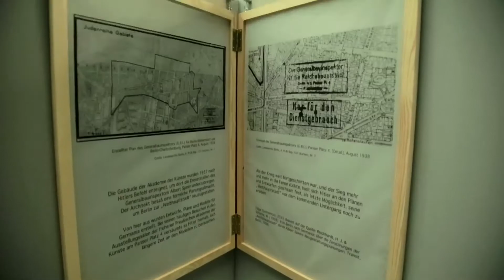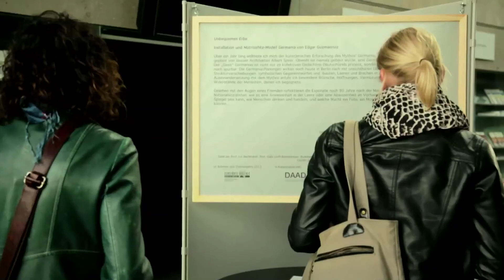Herencia incómoda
Hace 70 años el arquitecto favorito de Hitler planeaba como hacer de Berlín la capital del mundo. Un colombiano realizó una exposición acerca del tema.

El artista y arquitecto colombiano Edgar Guzmán se ocupa desde hace algún tiempo con el tema de la invisibilidad. De esta forma, se interesó por el mito de Germania: una ciudad monumental que debía transformarse en la capital del mundo, cuyas huellas hoy en día son apenas percibidas en la ciudad de Berlín.

Después de una fase de investigación, Edgar reunió una serie de planos y fotografías de maquetas, con las que  montó una exposición en la Academia de Artes de Berlín  y luego en la Oficina de Prensa Federal.

Los visitantes a la exposición se ven confrontados a un pasado que todos quisieran olvidar, pero que todos deben enfrentar para evitar que la historia se repita. Así, uno de los puntos que resalta la maqueta central de la exposición, es cómo los arquitectos del nuevo centro administrativo de Berlín decidieron construir en una dirección paralela a la planteada por los nacionalsocialistas.

Esto debe ser entendido como un esfuerzo colectivo por elaborar la memoria histórica de este país.